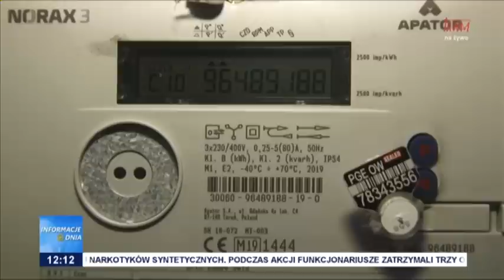Informacje Dnia 27.01.2023 [12.00]